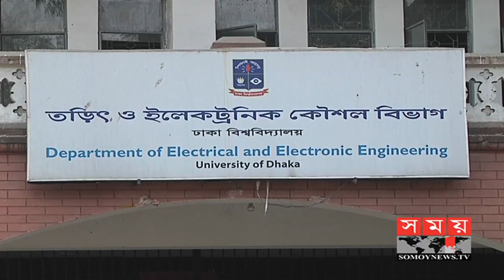গবেষণা নয়, বিসিএসের গাইড বইয়ে মগ্ন বিজ্ঞানের শিক্ষার্থীরা | Somoy TV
বিজ্ঞান গবেষণায় আগ্রহ কমছে উচ্চতর ডিগ্রী অর্জনকারী বিজ্ঞান বিভাগের শিক্ষার্থীদের। প্রচলিত চাকরির বাজারে চার-পাঁচ বছরের বিজ্ঞান পাঠের লক্ষ্যই যেন চাকরির যোগ্যতা। উচ্চ শিক্ষায় ভর্তি হতে না হতেই তুলে নিচ্ছেন চাকরির বই, ফলে ভাসা ভাসা থেকে যাচ্ছে পাঠ্যবইয়ের জ্ঞানটুকুও।